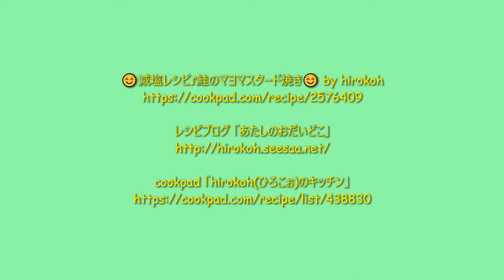★レシピ動画★簡単魚料理☆減塩レシピ♪鮭のマヨマスタード焼き★【hirokoh(ひろこぉ)のおだいどこ】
★☆★『ふくしま健民減塩レシピコンテスト』「理研ビタミン賞」受賞レシピ★☆★
生鮭を使った簡単に作れる魚のおかずです♪
使う塩の量は控えめでも、マヨマスタードソースで美味しく食べられます☆
☺減塩レシピ♪鮭のマヨマスタード焼き☺ by hirokoh